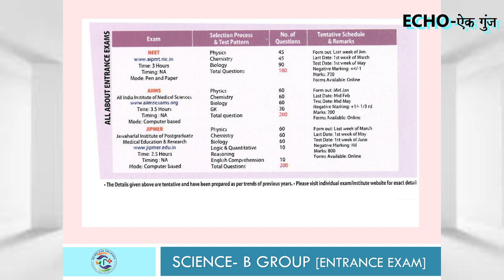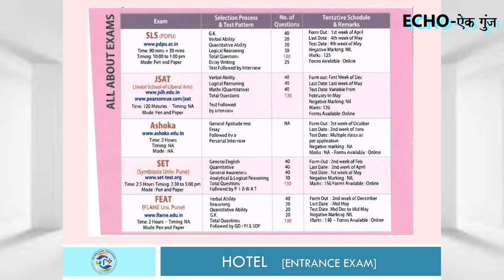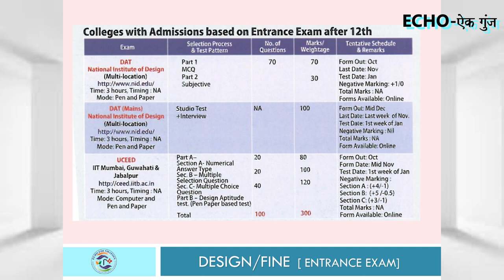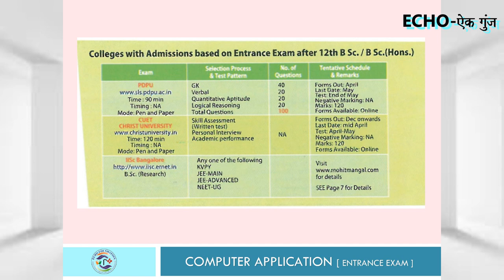Career Guidance | After 10th-12th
Most use full video for Career Guidance after 10th and 12th